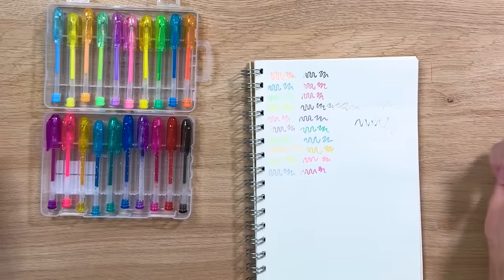COMPRÉ la LIBRERÍA de TODOMODA para que vos NO TENGAS QUE HACERLO 🤑🤔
Holi, pauletes!
En este video compré toda la librería y papelería de TODOMODA para probar si realmente valen la pena o si solamente son aesthetic, ¿qué piensan ustedes?
Para ganarse todas las cosas que compré solamente tienen que:
- Estar suscritos a este canal
- Dejar un comentario en este video
- Seguirme en Instagram y dejar un comentario en la foto con los productos de este video
Voy a anunciar al ganador por mis historias de Instagram así que estén atentos!
Sorteo el 29/01/24 y es solo válido para Argentina